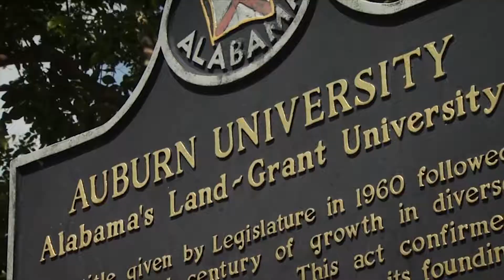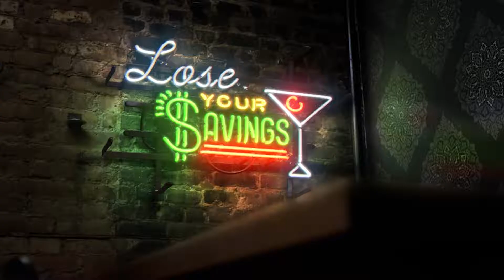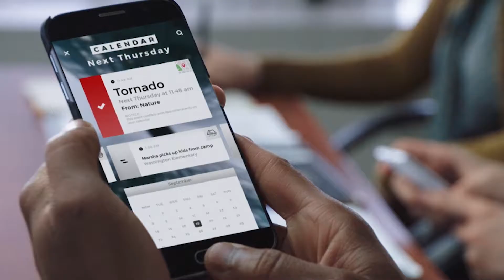The Xtra Point 2-27-18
On this editions, the guys dive into the FBI scandal surrounding the NCAA. They also take a look at Auburn basketball up to this point in the season and discuss the changes coming to the play format of the NIT. And, we play an exciting game of "Guess the Contract."